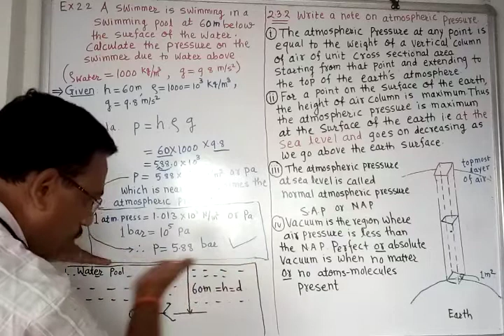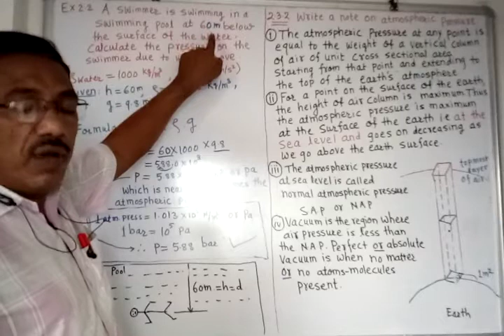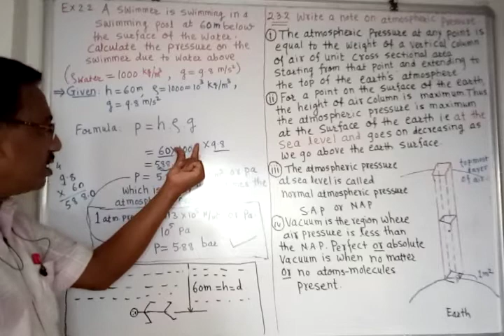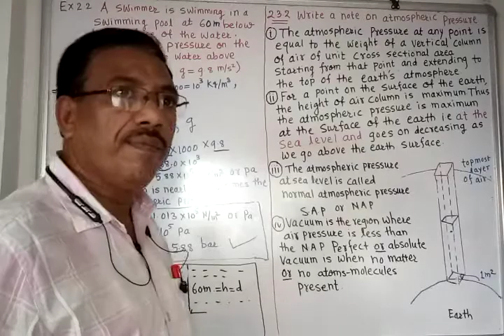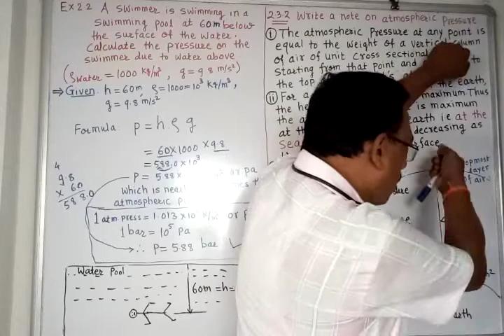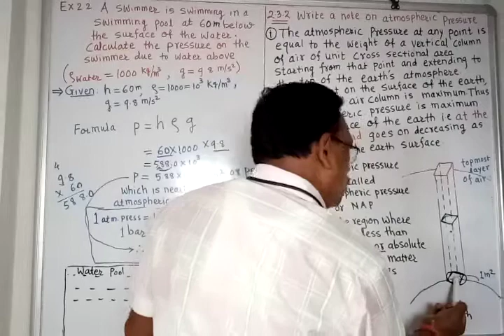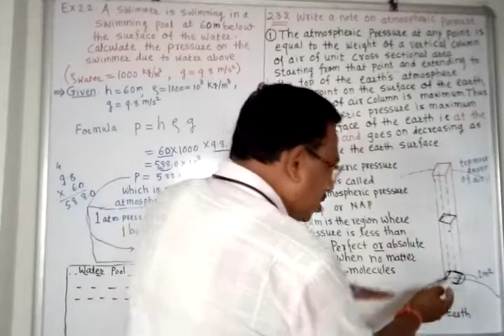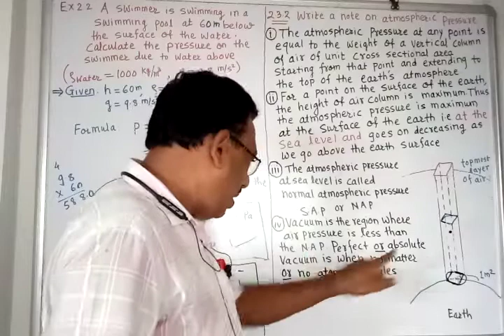J. U. Patil. K. N. K. V .12thphysics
2.Mechanical Properties of fluids Ex.2.2&2.3.2 Atmospheric pressure